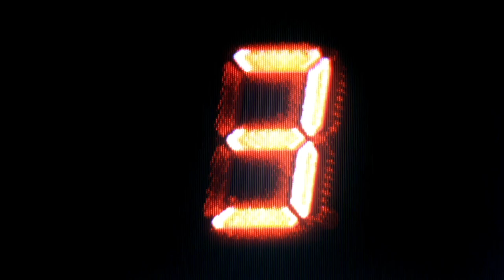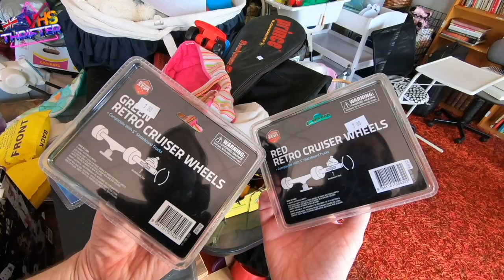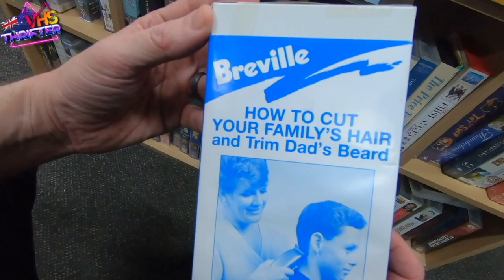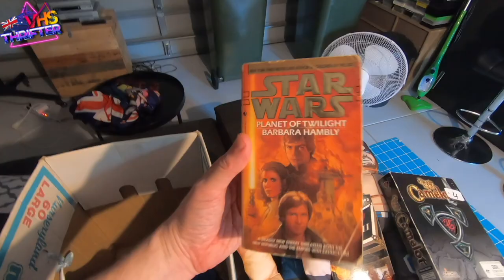Thrifting sometimes can be the Same old SH*T just a different day!